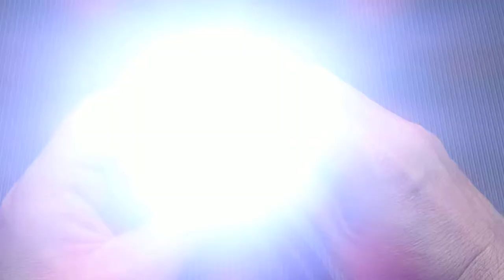S17 Stun Gun, Taser. ZZ-2013 Buy in Europe